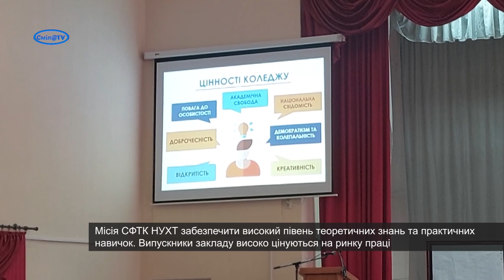Креативний «День Гостинності» провели у коледжі